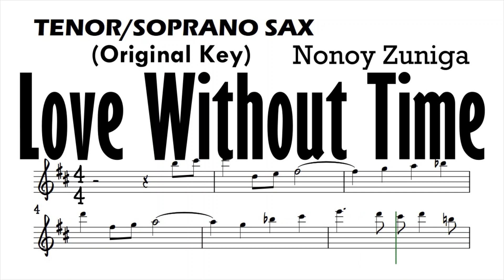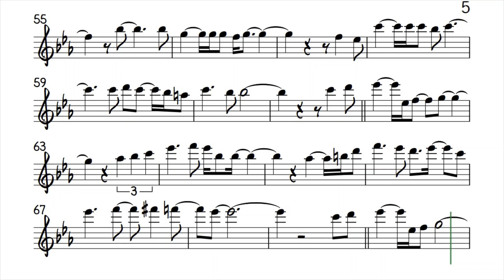Love Without Time Tenor Soprano Sax Sheet Music Backing Track Play Along Partitura